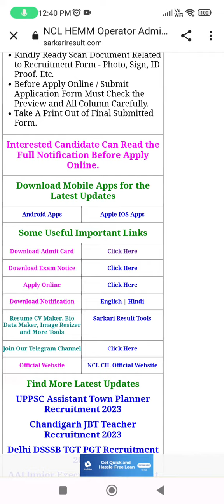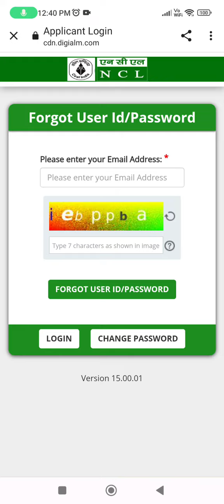NCL OPERATOR EXAM ADMIT CARD OUT INFORMATION BY ANKUSH SAINI🙏🙏